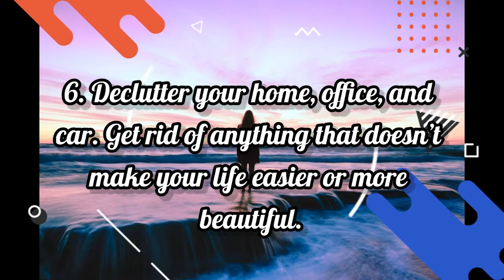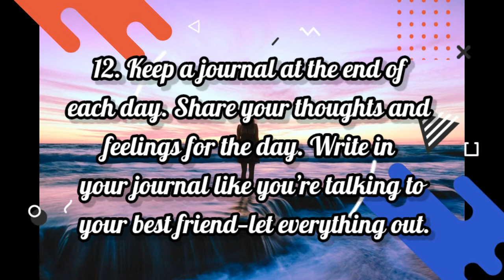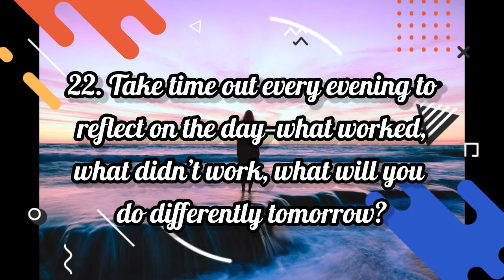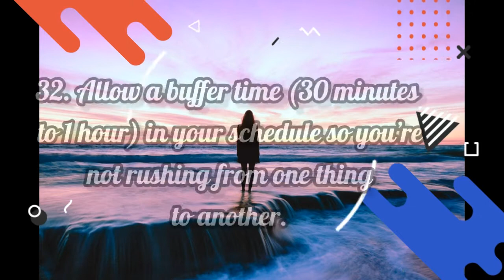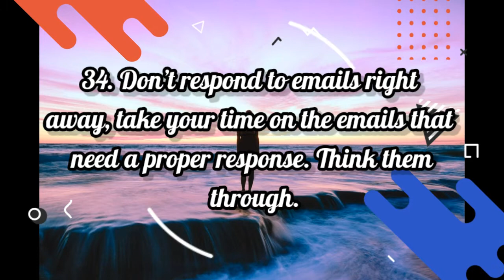40 Self Care Techniques To Rejuvenate And Restore Yourself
Self care is an important thing that is often overlooked in modern society. Take some time out for you and experiment with these 40 techniques that will lead to rejuvenation and restoration.